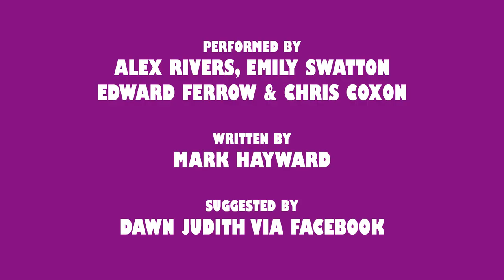Whodunit | The Pantaloons Online Content #1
We cannot tour at the moment so we're putting together some charmingly homespun online "content". We're hastily producing sketches, songs and poems based on "audience suggestions" and chucking them online. This one is a Whodunit, shoddily filmed on mobile devices. We hope you find it adequate!

Find out how you can support us during this difficult time and help us get back on the road as soon as we can, to do what we do best, live theatre: